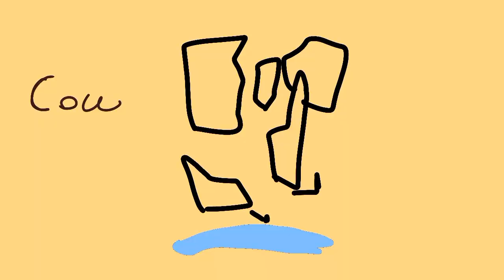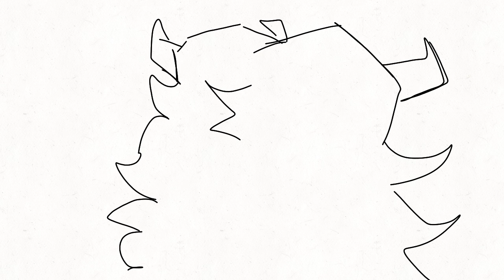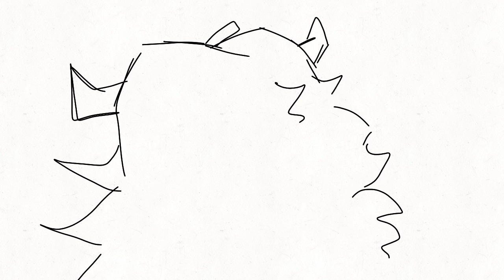BFOP9April FOOOLS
hint hint its april fools day, don't take this upload seriously

HIIII ACE HERE UHH IM TRYING TO ANIMATE BFOP CURRENTLY, AND DESPITE THIS BEING A FAKE IT STILL GOES IN THE BFOP SEASON PLAYLIST UHH

HIII HII EHHEEH